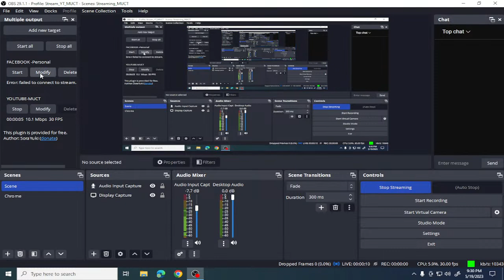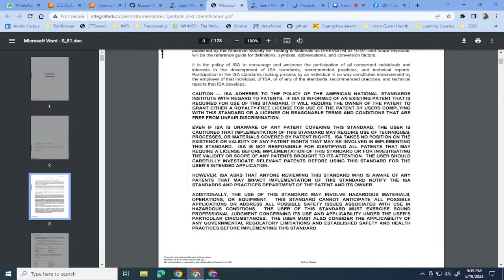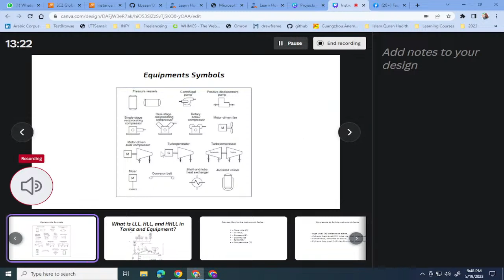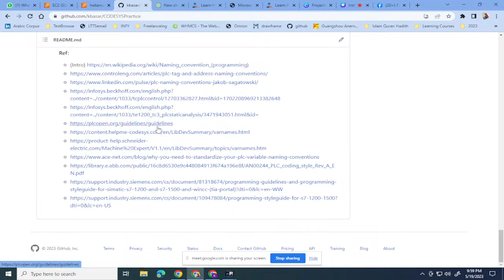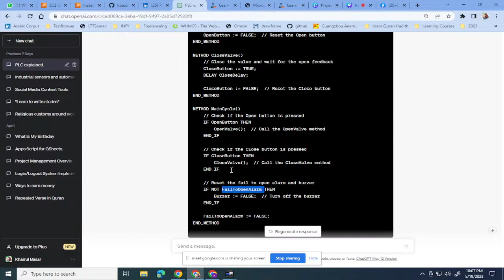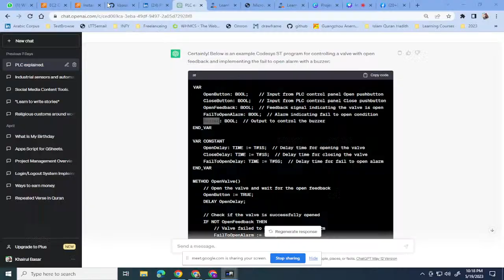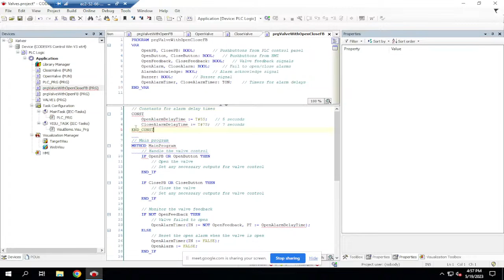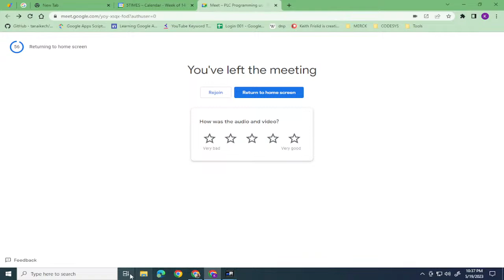Top-rated PLC programming course.:Enhance your industrial automation knowledge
"Engineers, in general, hold the belief that PLC, HMI, and SCADA systems must be learned through in-person training and cannot be effectively mastered in online virtual classrooms. There is also a prevailing notion that high-priced training programs are the only valid and beneficial ones in this field. Many engineers tend to rely on on-the-job training and expensive lab setups with sophisticated instruments to acquire the necessary skills. They believe that practical hands-on experience with real PLC and HMI hardware is essential for learning and building confidence.

However, it is time to challenge and dismantle these beliefs. We are here to revolutionize the way engineers learn and acquire expertise in PLC, HMI, and SCADA systems. Our online training program is designed to break barriers and offer an unparalleled learning experience that surpasses traditional methods.

Over the next 30 days, we will debunk these misconceptions and establish our online training as the epitome of efficiency and effectiveness. Each day, we will share valuable insights, success stories, and testimonials from engineers who have excelled in their careers after completing our training. We will highlight the advantages of our program and demonstrate how our carefully crafted curriculum provides knowledge equivalent to years of practical experience.

Through engaging content, interactive demos, and expert guidance, we will showcase the immense value and convenience of online training. We will address concerns, provide reassurance, and encourage engineers to take the leap and join our exclusive waitlist.

Let's break free from outdated beliefs and embrace the future of learning.

Together, let's redefine excellence in engineering education!"